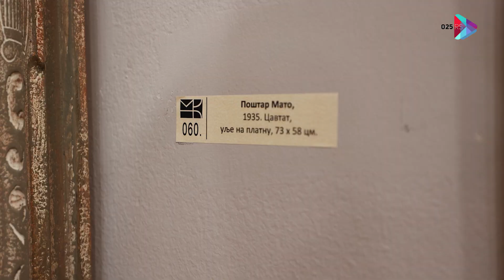Otvorena izložba “Ekspresija duše” u Galeriji “Milan Konjović”